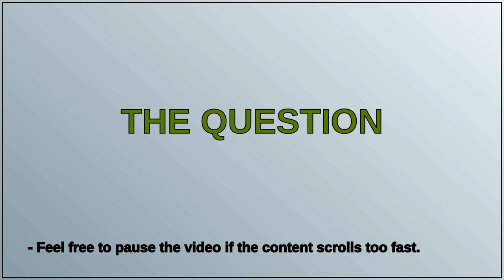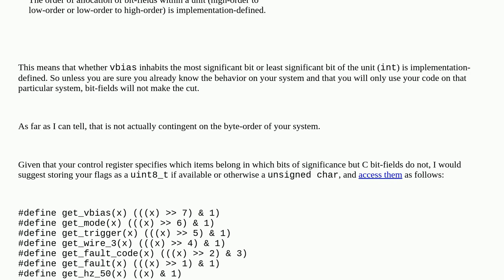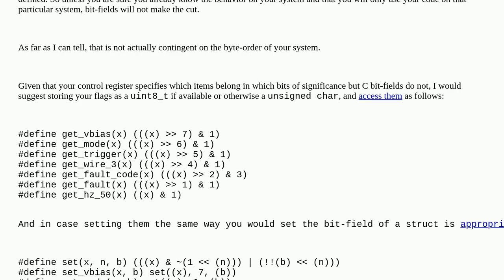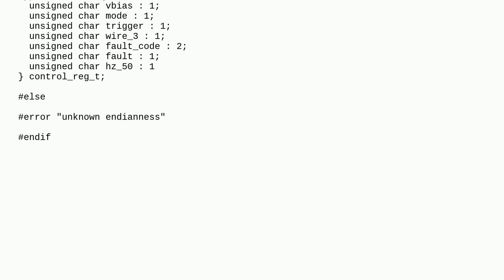Using bit fields within a single byte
A special thanks goes out to the community

  c bit-fields